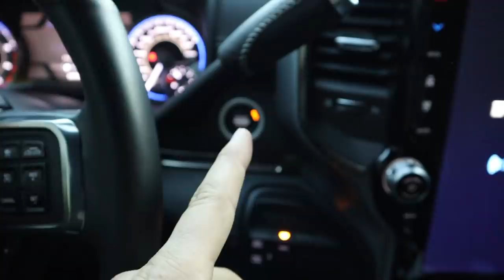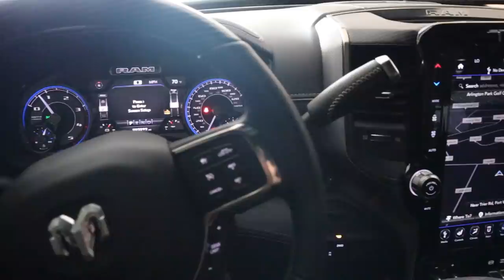THIS WAS A TOTAL NIGHTMARE!!!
LAST 3 DAYS TO ENTER!!!
Here is how you can win our 2019 Ram 3500 LIMITED!

2.) Choose your favorite items!
3.) Checkout! You're ENTERED!

((EVERY $5 SPENT ON OUR GEAR = 2 AUTOMATIC ENTRIES TO WIN!))

Send stuff here:
U.S.A.
Compound Turbo Kit:
Mega Twin Intake:
4" MBRP Exhaust
2.5" Leveling Kit:
Mictuning 7.5" Light Bars
Valve Springs:
Valve springs Compressor:
HeadStuds:
Pushrods:
Rocker Pedestals:
120HP Injectors:
Boost Elbow:

Grill Insert
50 HP Injector upgrade
Gauges Pillar
Pusher Intake Systems
**2013 Super-Duty KingRanch build list!**
5" DPF Back Exhaust
Nitto 35X12.50 Tires